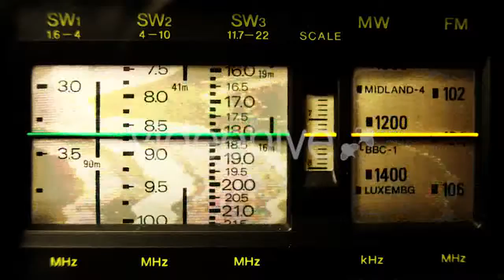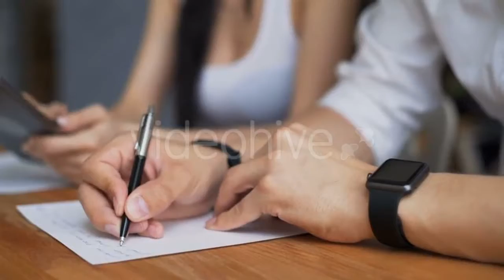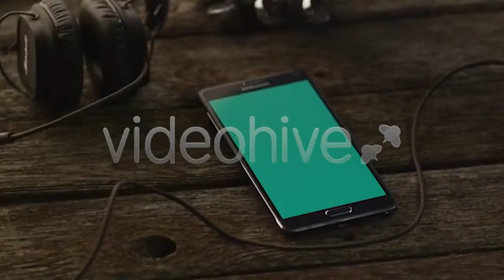Vintage Radio Dial 23 - (technology) Stock Footage | Mega Pack +40 items